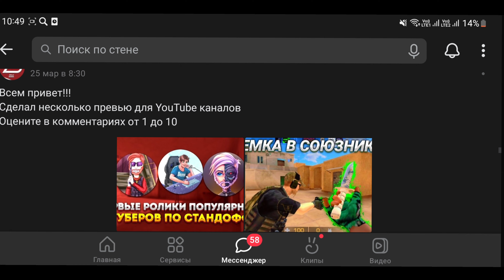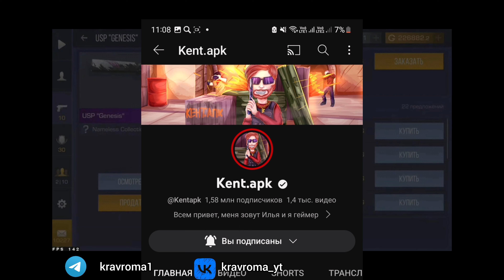ПЕРВЫЕ РОЛИКИ ПОПУЛЯРНЫХ ЮТУБЕРОВ ПО STANDOFF 2 | ВЕЛЯ | КЕНТ АПК | ТИК ТАК | АБОВЕН